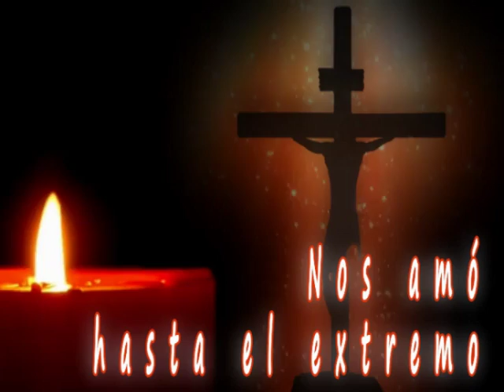Homilía. Lunes Santo 15/04/2019 P. Santiago Martín, FM